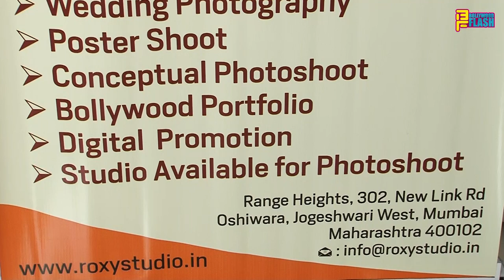Portfolio on EMI First time in India | Roxy Studios Mumbai | Kushal Chakraborty | Sharmistha Biswas